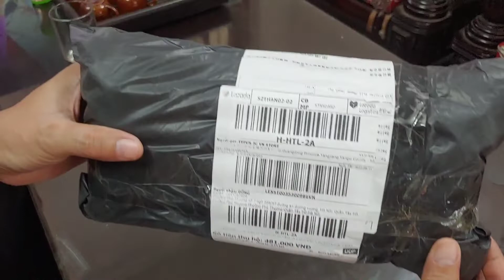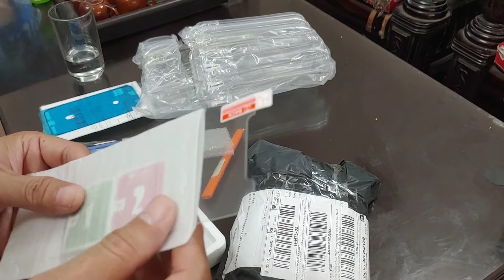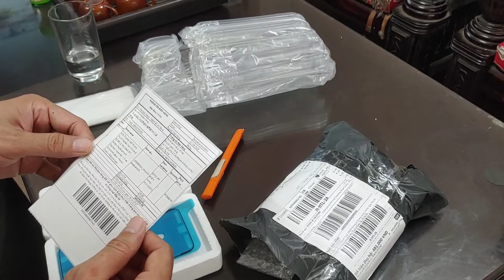Mở gói hàng màn hình iphone x, thay cho bà xã.